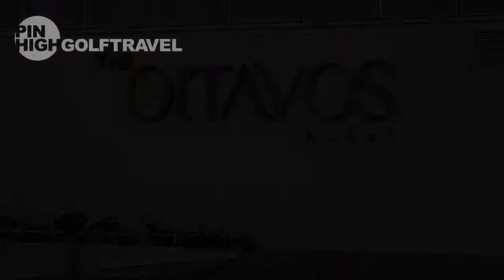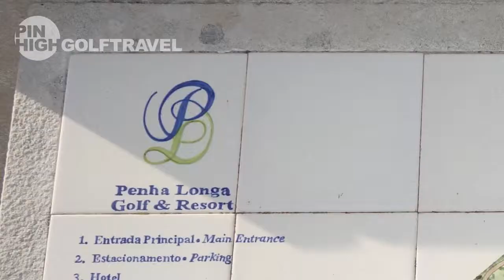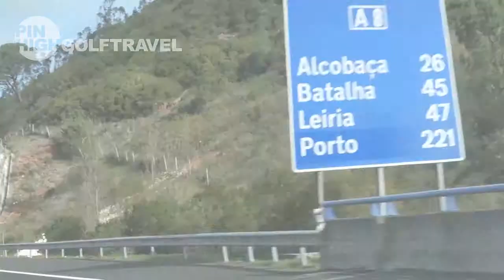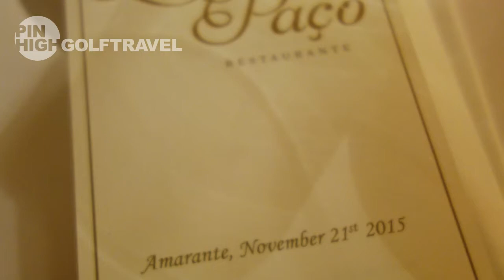Pin High Golftravel - Vlog studiereis Portugal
Een aantal collega's van Pin High bezochten het mooie Portugal, regio Lissabon en regio Porto. Meer informatie over golfreizen naar Portugal: Op vindt u meer informatie over al onze golfreizen!